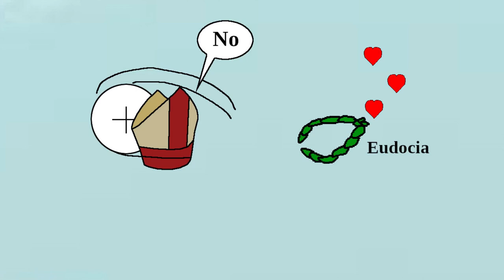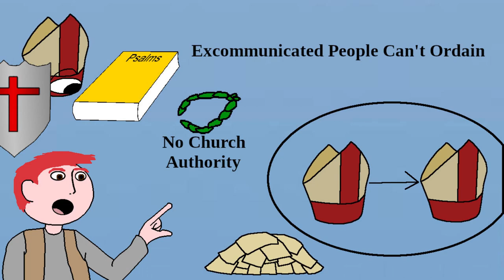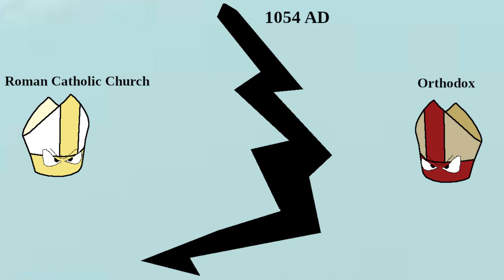What Was the Fourth Council of Constantinople Really About?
What was the Photian schism?  How did the Photian schism lead to the Great Schism?  Why was the eighth ecumenical council not recognized in the East?